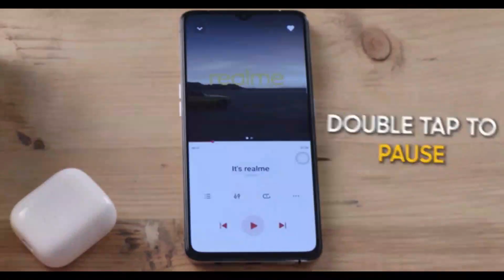المفترس الجديد من ريلمي / ريلمي اكس خمسين Realme X50